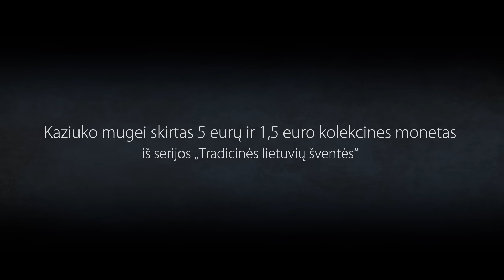Kolekcinės monetos Kaziuko mugei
Lietuvos bankas į apyvartą išleidžia Kaziuko mugei įamžinti skirtas kolekcines monetas. Tai dvi to paties dizaino, bet skirtingų nominalų monetos: 1,5 euro moneta iš vario ir nikelio lydinio (tiražas – 25 000 vnt.) ir 5 eurų spalvota sidabro moneta (tiražas – 2 000 vnt.).